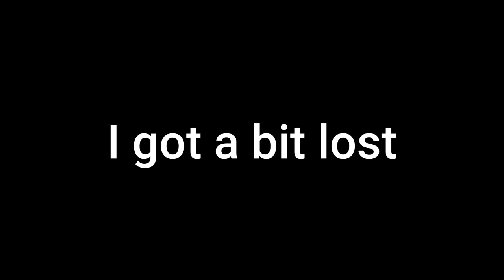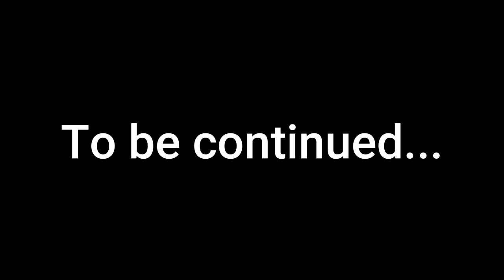WHAT IS THAT? WHAT IS THAT? | RLCraft | Modded Minecraft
I tried RLCraft for the first time after giving up a couple years ago... It went exactly as you expected. Modded Minecraft never sat well with me but I decided to give it another shot.

Tell your Wii Remote that this sexy dude said hi!!!